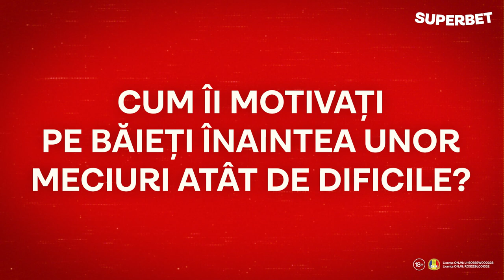Hai, Dinamo! Xavi Pascual, Javier Humet și Saeid Heidarirad înainte de SuperMeciul cu Barcelona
🇷🇴 Da, Dinamo chiar joacă cu Barcelona! E adevărat că la handbal, iar meciul se anunță 🔝. Biletele s-au vândut rapid, băieții sunt motivați, antrenorul e o legendă mondială, cum să nu fie spectacol?

Suntem alături de Dinamo București! Baftă, băieți! Indiferent de rezultat, suntem mândri de voi!